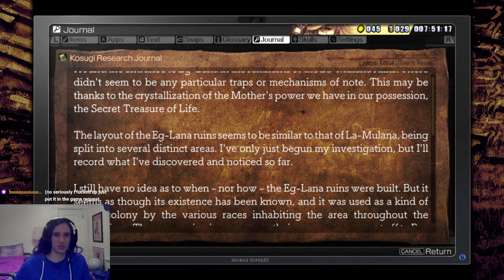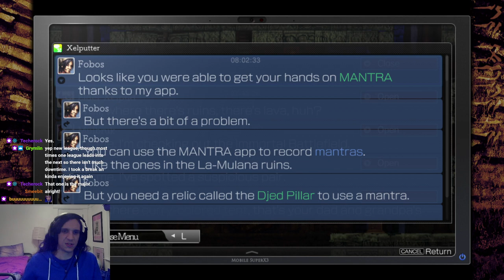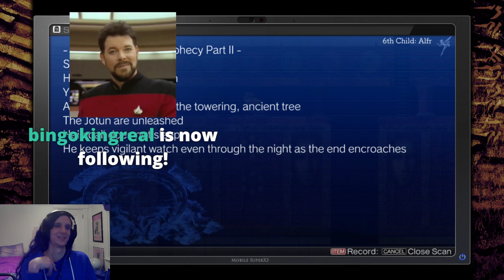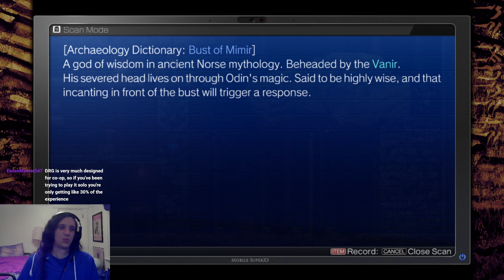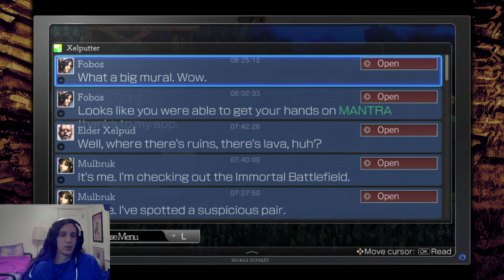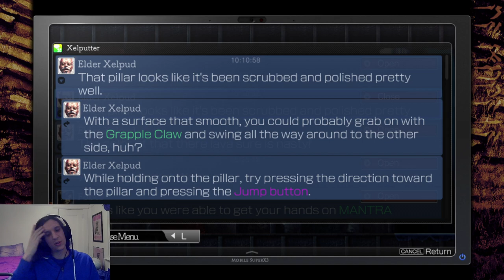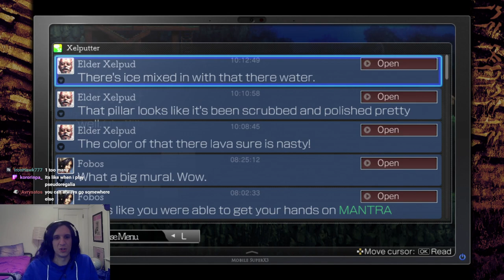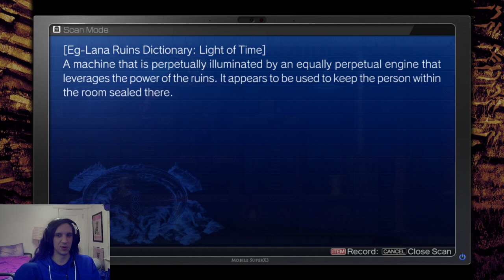[La-Mulana 2 Part 4] Not forgetting to save my game today